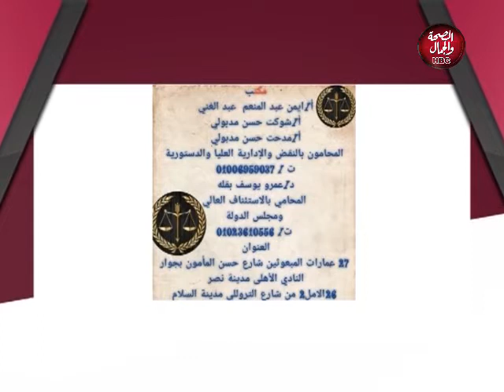الحياة والقانون | التصرفات العقارية وتسجيلها بالشهر العقاري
تفديم : عمرو بقلة - سلمى السيد
وفي ضيافتهما: د/ بدران زكريا - المحامي بالنقض

قناة_الصحة_والجمال# برامجنا